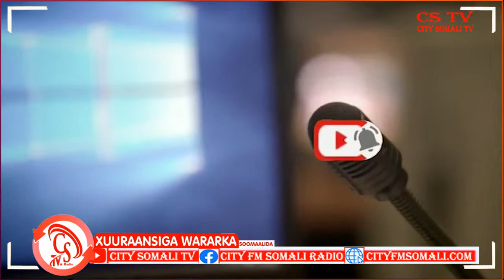Madaxweyne Lafta oo Taageero ka helaya Dowlada Itoobiya iyo Khilaafka Lafta gareen iyo Roobow.